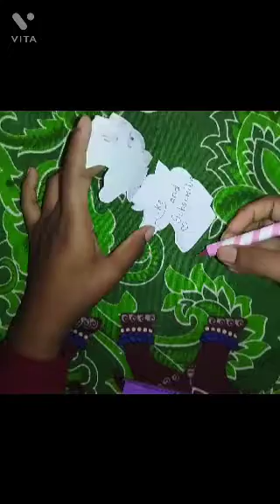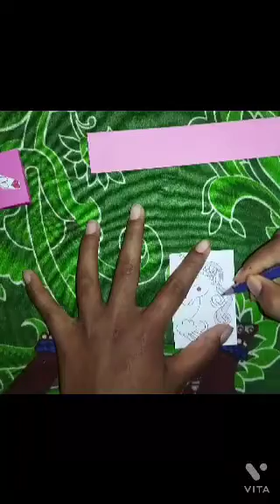DIY unicorn paper craft/How to make unicorn school supplies/ school hacks/ Back to school 🥰